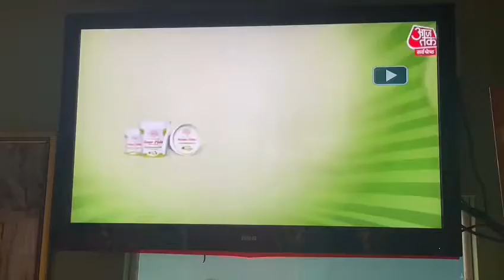AJ PB EM